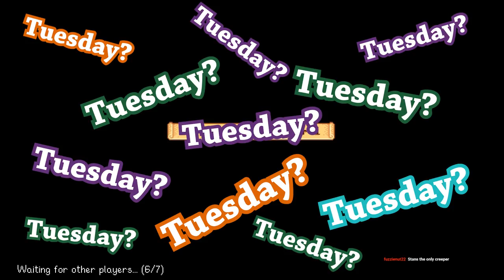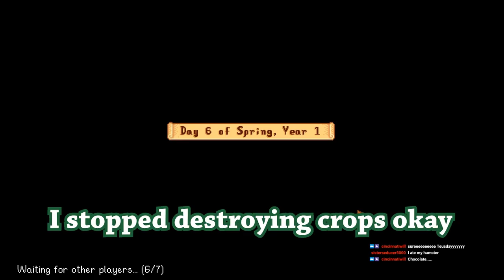Another Innocent Game Ruined - Stardew Valley Multiplayer